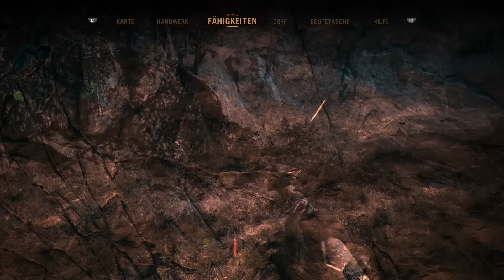#13: Jagen für die Jägerin | FAR CRY PRIMAL | Let's Play Deutsch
In Far Cry Primal finden wir endlich die Jägerin, müssen uns ihr aber erst mal beweisen, in dem wir einen Bär erlegen, den sie schon seit Tagen mit ihren Mannen jagt. Nichts leichter als das!